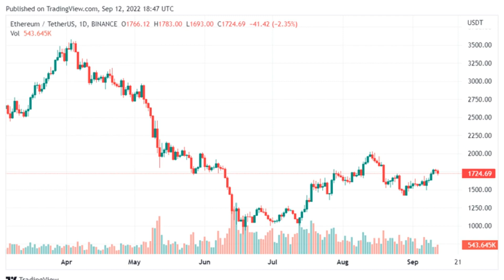SEBA Bank To Include Ethereum Staking In Services